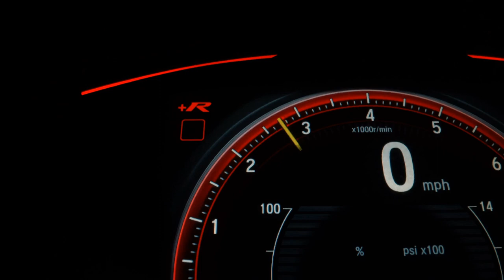JEEP COMPASS - 2022 - São Paulo/SP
Veículo: JEEP / COMPASS 1.3 T270 TURBO LONGITUDE 80 ANOS
Ano: 2022/2022
Combustível: FLEX
Portas: 4 PORTAS
Câmbio: Automático
Cor: CINZA
KM: 0

✅ Air Bag
✅ Alarme
✅ Ar Condicionado
✅ Ar Quente
✅ Desembaçador Traseiro
✅ Encosto de Cabeça Traseiro
✅ Farol Xenônio
✅ Freio ABS
✅ Retrovisor Fotocrômico
✅ Retrovisores Elétricos
✅ Travas Elétricas
✅ Vidros Elétricos
✅ Volante com Regulagem de Altura
✅ Limpador Traseiro
✅ Bluetooth
✅ Porta Copos
✅ Direção Elétrica
✅ Sistema ISOFIX
✅ Start-Stop
✅ Assist. de Partida em Rampa
✅ Som Original